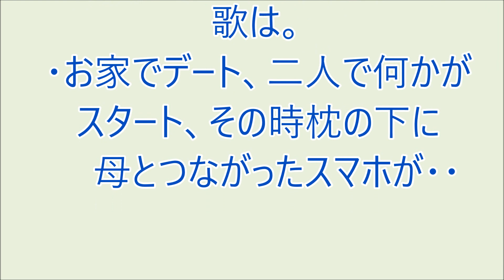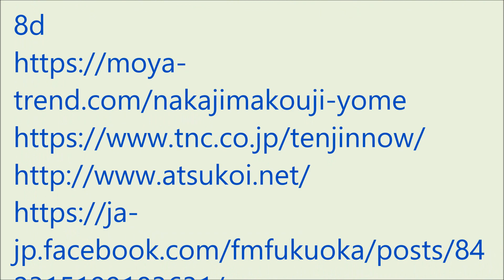爆笑!! おもろい家族 12/22 パート2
・九州なまりの播州弁で六甲山にドライブで歌った歌は。
・お家でデート、二人で何かがスタート、その時枕の下に
　母とつながったスマホが・・